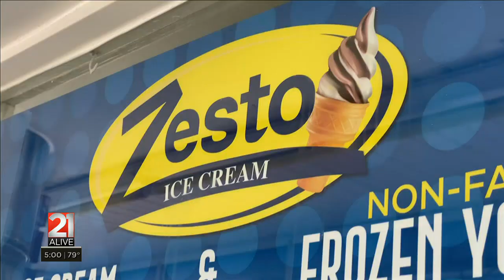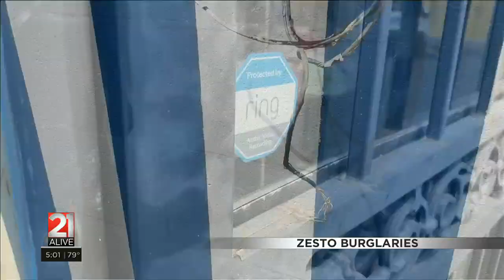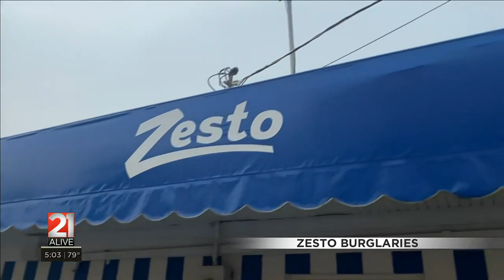Zesto Ice Cream burglaries